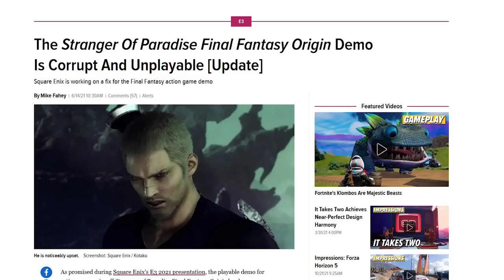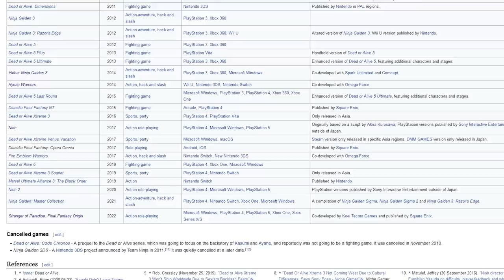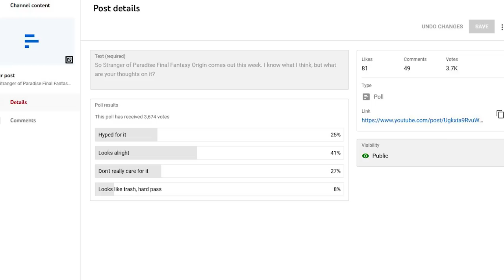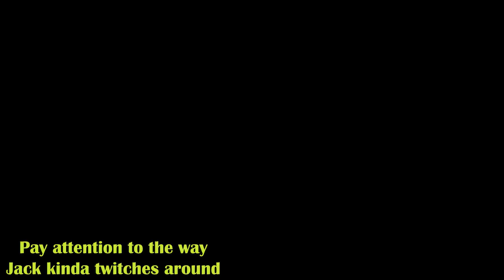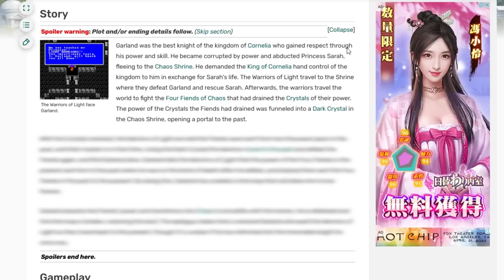Stranger of Paradise Final Fantasy Origin - Basically Nioh 3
Yeah so new Final Fantasy game by Team Ninja dropped this week, Stranger of Paradise Final Fantasy Origin. I think you all know this one, Ol' Jack Garland and chaosposting have basically become a touchstone of internet interaction since the game was revealed. Being made by Team Ninja, who made the Nioh series, it's pretty much the closest thing to Nioh 3 right now gameplay wise. It also takes level inspiration from games like Final Fantasy XIV, VI, VII, etc. So the question on everyone's mind is, is the game good, or has the chaos taken over people's brain? Well, as an avid action game enjoyer, I'm here to find out.

▬▬▬▬▬▬▬▬ Chapter Select  ▬▬▬▬▬▬▬▬▬▬

0:00 - Intro
0:34 - What is Stranger of Paradise?
5:03 - Gameplay
16:17 - Visuals and Sound
21:32 - Characters (Jack) and Story
28:08 - Conclusion and Final Thoughts